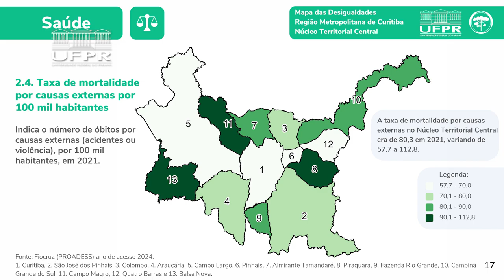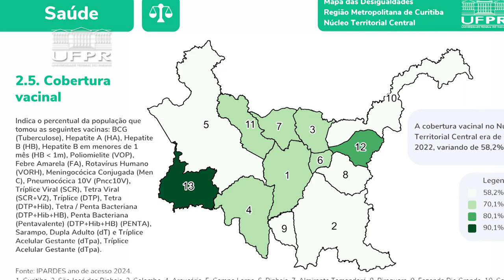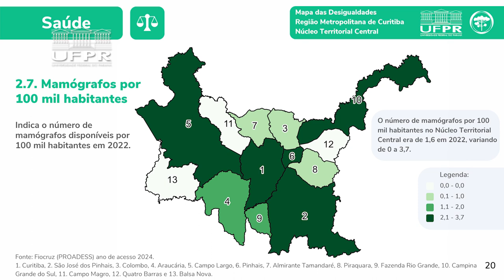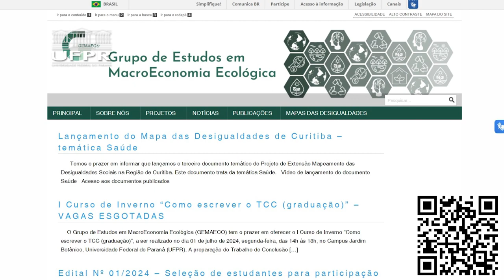Grupo de estudos da UFPR lança mapa das desigualdades sociais na área de saúde [Informa]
O Grupo de Estudos em MacroEconomia Ecológica (Gemaeco) da Universidade Federal do Paraná (UFPR), em parceria com a Kurytiba Metrópole, lançaram o Mapeamento das Desigualdades na Região de Curitiba, que trata das desigualdades na temática Saúde. Confira todos os detalhes no Informa!